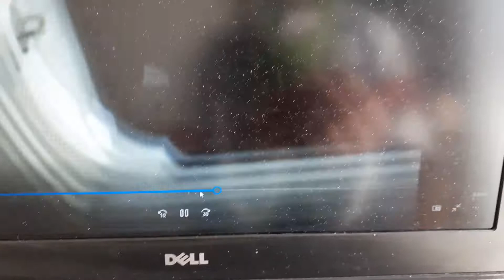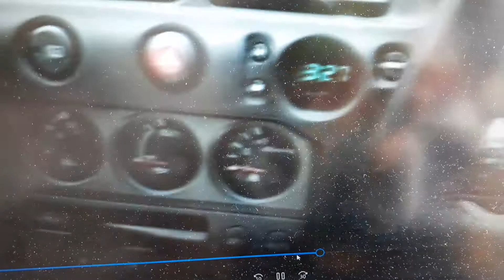💫スカイラインGTR33VスペックⅡエンジン始動！💫Skyline GTR33 V Spec II Engine start! 💫